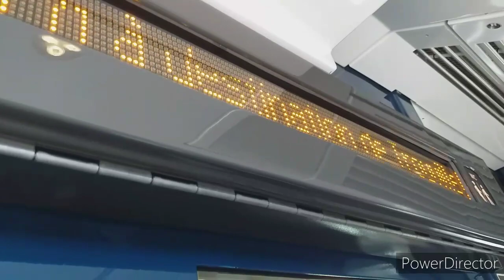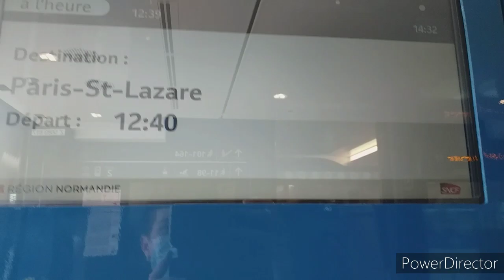Omneo Premium en Gare de Lisieux